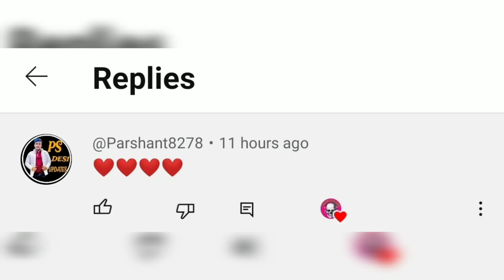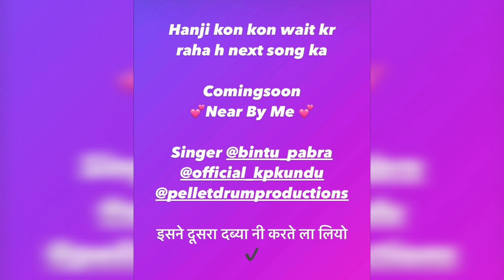Rajat Dalal Vs Thugesh Controversy | Elvish Yadav Vs Manisha Rani | Jija Gulzaar Chhaniwala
thugesh controversy
rajat dalal controversy
rajat dalal vs thugesh
rajat dalal vs thugesh controversy
rajat dalal reply
thugesh reply
jija song
jija gulzaar chhaniwala
jija song gulzaar chhaniwala
kapil bhadana challenge
kapil bhadana video
kapil bhadana vs rahul dhandlaniya
kapil bhadana controversy
rahul dhandlaniya controversy
rahul dhandlaniya challenge
renuka panwar dance
renuka panwar dance suresh raina
honey singh live show
yo yo honey singh live show
yo yo honey singh live reply
kapil sharma show
kapil sharma show sunil grover
sunil grover video
the great indian kapil show
the great indian kapil show video
elvish yadav reply manisha rani
manisha rani reply elvish yadav
elvish yadav vs manisha rani
elvish yadav manisha rani video
elvish yadav controversy
manisha rani controversy
near by me song
kp kundu new song
bintu pabra new song
surname song
ashu twinkle new song
dinesh golan new song
nidhi sharma new song
election song
raj mawar new song
aman jaji new song
sweta chauhan new song